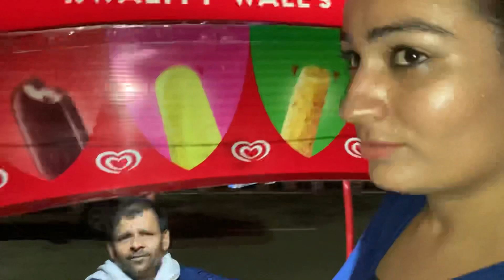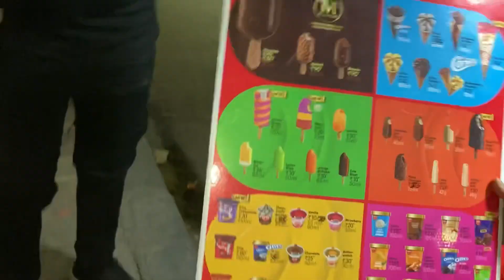Happy Lohri (Lohri k din Mall m Mastii)